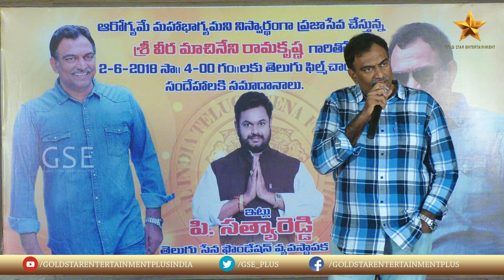Veeramachaneni Ramakrishna About Rice | Gold Star Entertainment